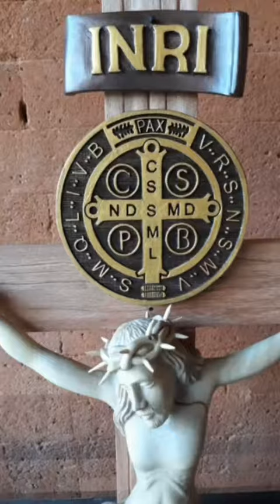▪Salib Santo Benedictus, karya SANCTICRUCI BALI Production